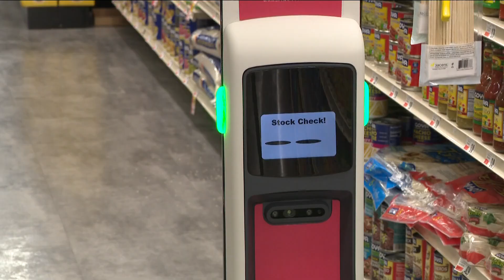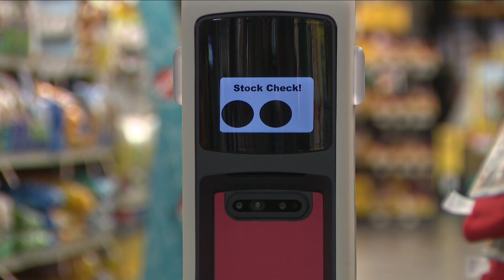Tally the Robot come to Tops in pilot program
This robot could be busy throughout the day collecting data to help better serve employees and customers